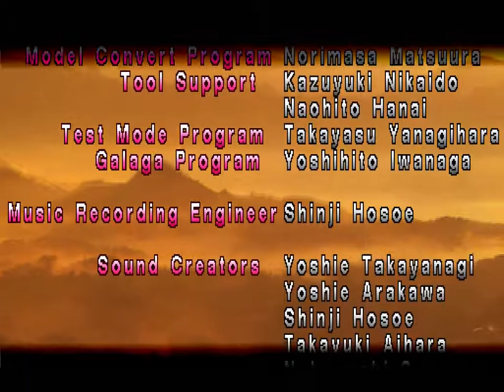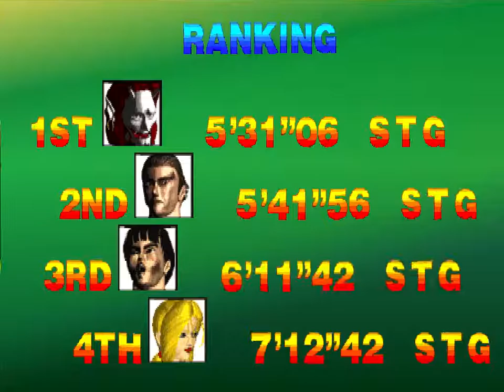Tekken - Playstation - Law end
Manufacturer: Namco
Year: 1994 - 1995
Genre: Beat 'em up (Vs.)
Max number of players: 2 (simultaneously)
No. of levels: 9
Difficulty: medium / high
Start over once finished: no